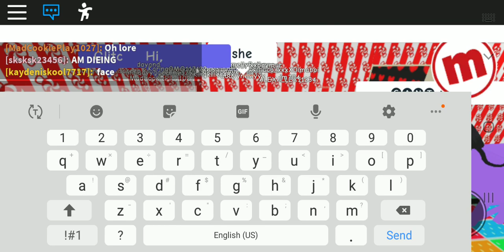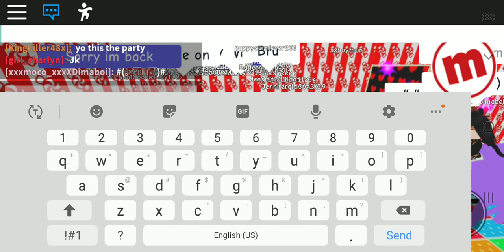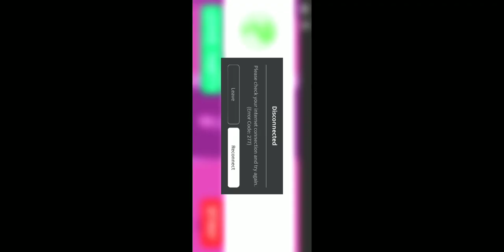February 26, 2020